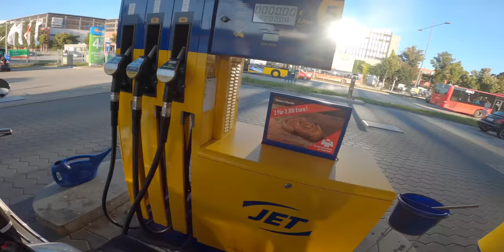Vespa Gts Road Trip - Alpen | Tag 1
Ich starte heute einen Road Trip mit meiner Vespa Gts 300 hpe zu den Vespa Alp Days nach Zell am See. In den nächsten Tagen werde ich so um die 2000 km mit der Vespa fahren und ich berichte euch, wie meine Vespa Gts sich auf einer langen Tour fährt.

Hier findet ihr meine Reise Ausrüstung:
► Givi Trekker Dolomiti 46L
► Givi Universal Monokey Platte
► SW-MOTECH TRAVELLER SMART Komfortkissen
► LIQUI MOLY Motorbike 4T Synth 5W-40
► Kraftstoff-Kanister STANDARD 2L
► Verbandtasche Motorrad
► Givi Reifen ReparaturSet
► Dr. Wack - S100 Visier- & Helmreiniger
► Innensechskant Satz 13 tlg
► TORX Pocketschlüsselsatz

🏍 Meine Sicherheitskleidung:
⚡ Büse Highland Motorrad Textiljacke
⚡ Büse Carson Jacke
⚡ Büse Motorrad Textilhose
⚡ REV'IT! Motorrad Jeans
⚡ Revit H20 Motorrad Handschuhe
⚡ FORMA Motorrad Schuhe
⚡ Helm AGV K6 weiß
⚡ Büse Warnweste
⚡ Nierengurt Ortega

🏍 Smartphone Halterung Spiegel:
⚡ SP Connect Spiegel Halterung Pro
⚡ SP Connect Spiegel Halterung
⚡ SP Connect Universal Interface
⚡ SP Anti Vibrations Modul
⚡ SP Connect Phone Case iPhone 12 Pro/12
⚡ SP Connect Phone Case Samsung Galaxy S10
⚡ SP Connect Phone Case iPhone 8/7/6S/6
⚡ SP Connect Phone Case iPhone 13

⚡ OBJEKTIV 35mm
⚡ OBJEKTIV 16-35mm
⚡ OBJEKTIV 24-105mm